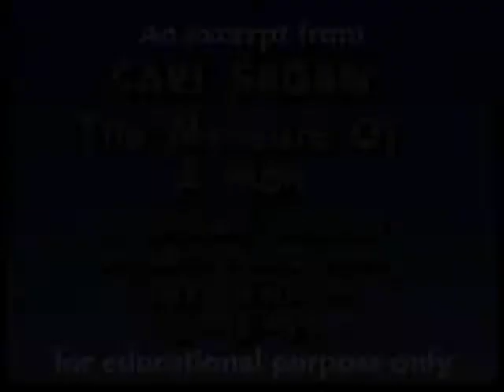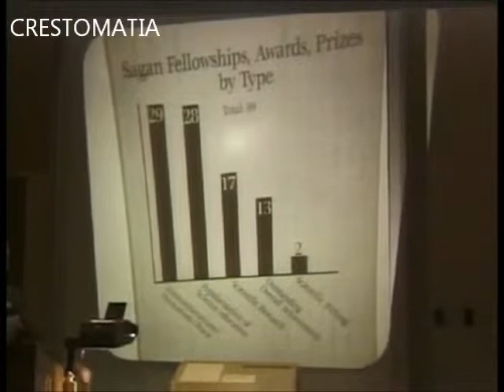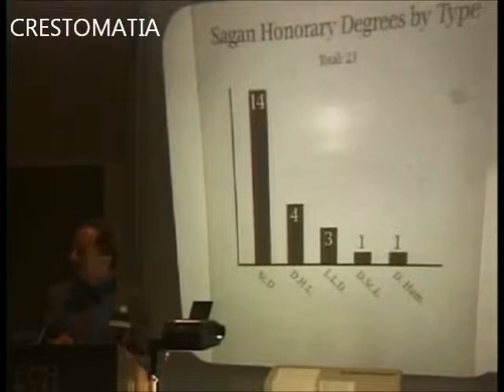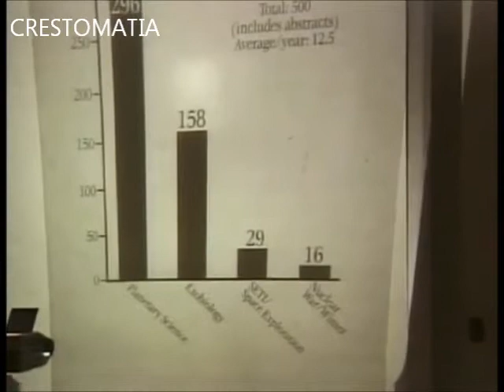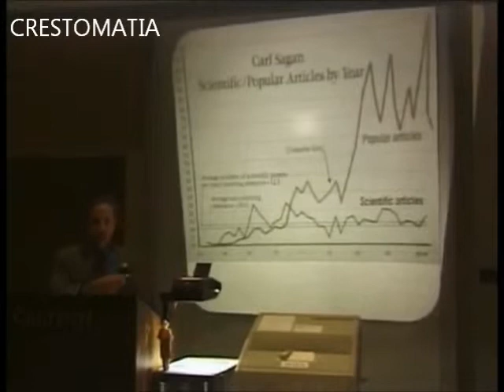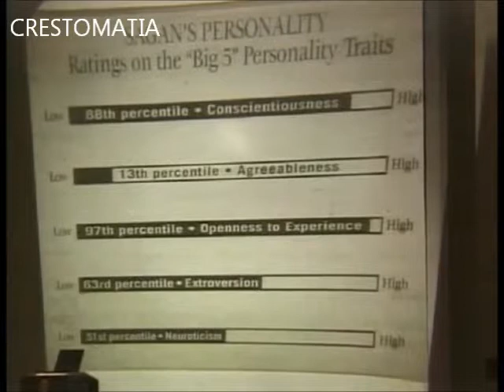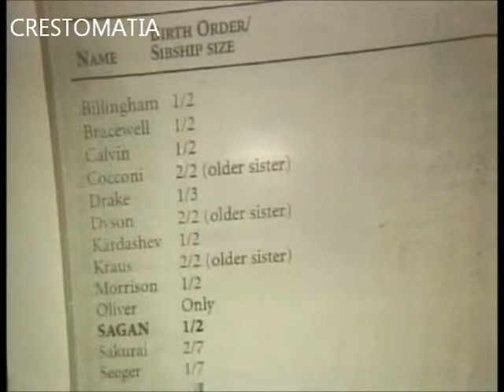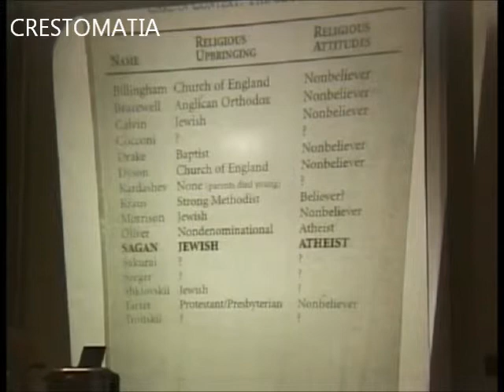"Carl Sagan. The measure of a man" by Michael Shermer, 1999 (an excerpt)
Carl Sagan. The measure of a man, 1999 (an excerpt)
Dr Michael Shermer presents Carl Sagan's Curriculum Vitae in a Skeptics Society meeting at Caltech, december 12th, 1999.